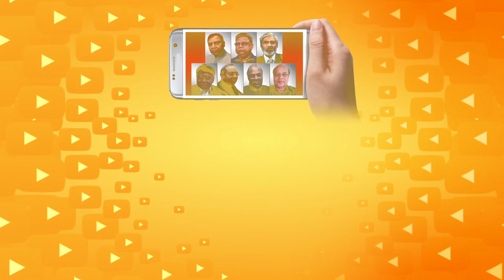भारत की चेतावनी से चीन के होश उड़ गए होंगे || The Front || RANA YASHWANT # CHINA